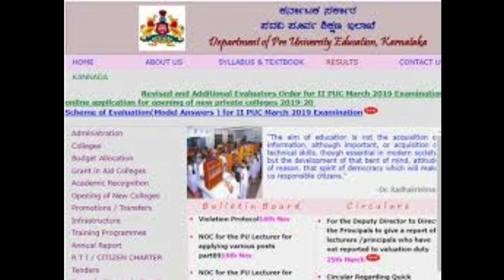BREAKING NEWS:: PUC EVALUATION COMPLETE INFO | PUC EXAM | PUC BOARD | KARNATAKA|students solution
Upi id:hatersvtu@ybl

2nd puc exam time table 2022 in kannada,
2nd puc preparatory exam 2022 in english,
2nd puc exam in 2022,